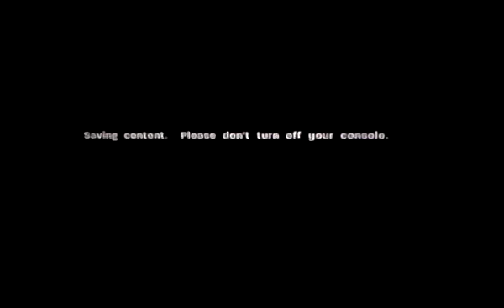Call Of Duty 3 Campaign Chapter:9 Laison River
Want To Talk To Me About Something Add Me On Facebook